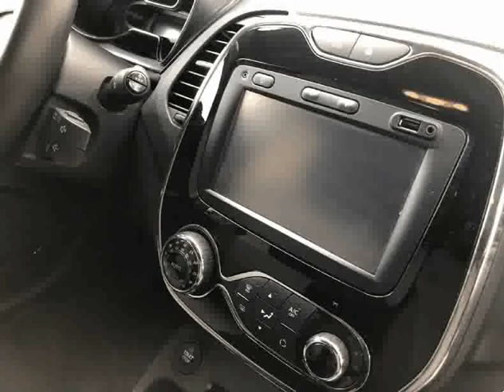Renault Captur 1.5 DCI Exclusive para Venda em IriaCar . (Ref: 576522)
Renault Captur 1.5 DCI Exclusive para Venda em IriaCar . (Ref: 576522) do ano 2017 com 33000 Kms.Crédito até 120 meses com ou sem entrada, desde 205€ peça cotação por mail. Este anúncio foi publicado por rotina informática, todos os dados carecem de confirmação junto do vendedor. IRIACAR desde 1973 ao seu dispor. .Todos os dados e disponibilidade carecem de confirmação junto do vendedor.